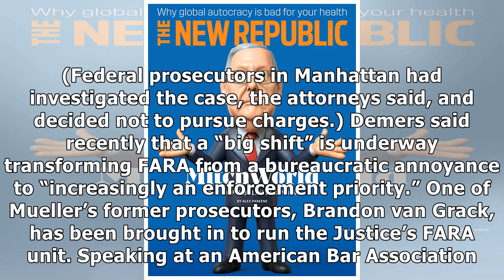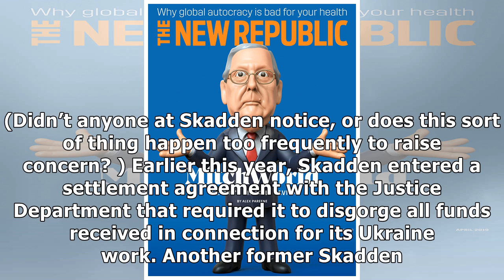With Craig Indictment, Mueller Probe Sends Ripples Through the Swamp